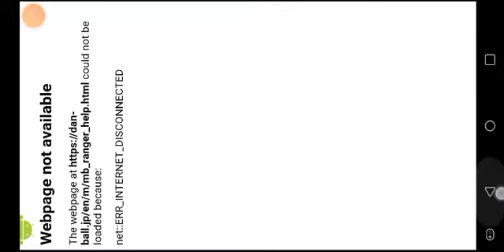🎵Movin' on up🎵 (to a castle)|Stick Ranger ep3